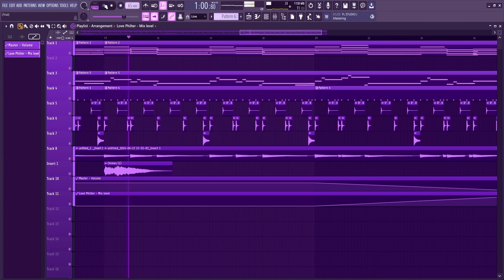little groovy tune to vibe to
ill get back to making bass videos after this one, just wanted to slap some little tune together and get used to making my own stuff